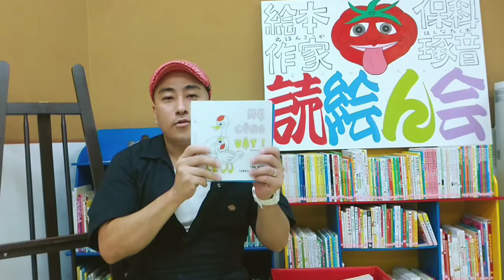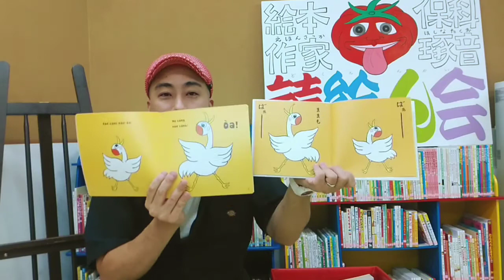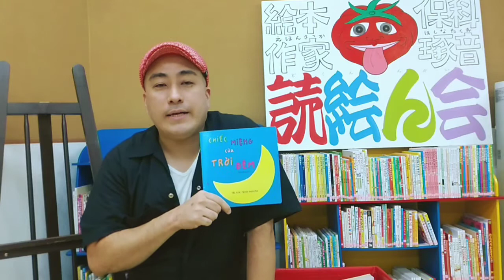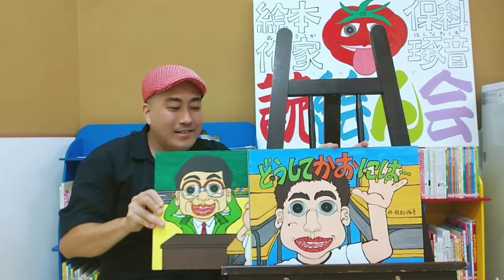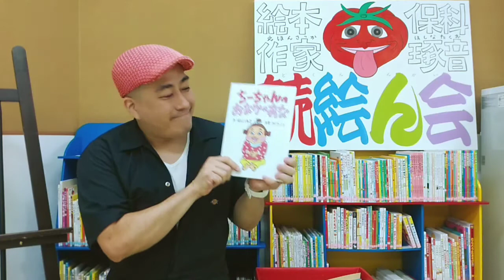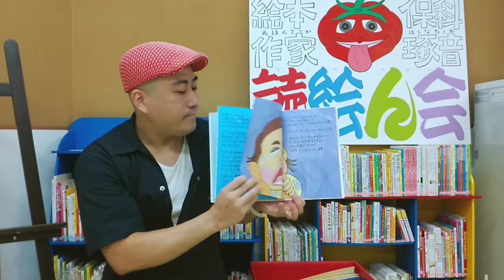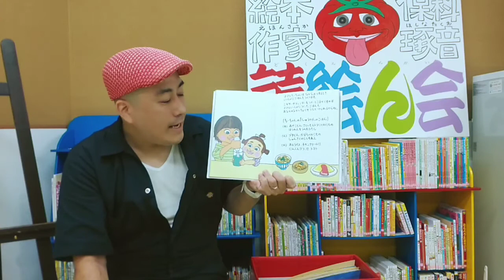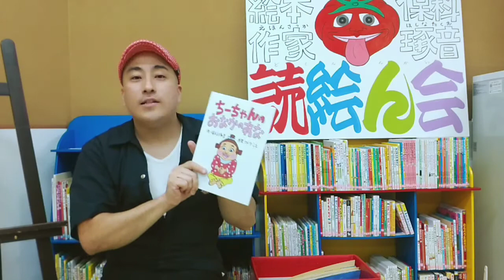【オンライン読絵ん会９月】絵本と紙芝居の読み笑わせ／絵本作家 保科琢音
絵本作家 保科琢音の絵本と紙芝居
オンライン読絵ん会９月!!

【９月に読み笑わせした絵本と紙芝居】
絵本 ｢ままも｣
絵本 ｢よぞらのおくち｣
紙芝居｢どうしてかおには…｣
紙芝居 ｢このきのこきのこ??｣
絵本 ｢ちーちゃんのおなかのあな｣

毎月みなさんからのリクエストにお応えして
読み笑わせする絵本と紙芝居を決定しています。

｢あの絵本を読んでほしい｣
｢この紙芝居をもう一度聞きたい｣

そんなリクエストを是非是非
コメント欄へお願い致します!!

☆１２カ月オンライン読絵ん会

☆絵本作家 保科琢音の絵本は
↓コチラからご注文頂けます。
絵本｢あっかんべー｣1,650円(税込)
絵本｢ままも｣1,650円(税込)
絵本｢ちーちゃんのおなかのあな｣2,420円(税込)

☆絵本｢よぞらのおくち｣と
☆絵本｢たまちゃん｣は
↓コチラからご購入ください。